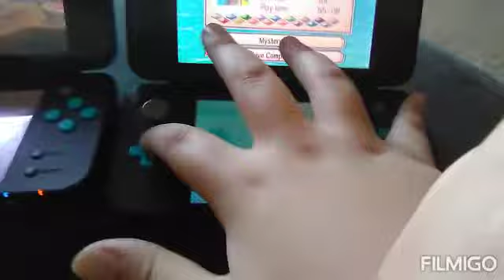I deleted my brothers Pokemon sun game file